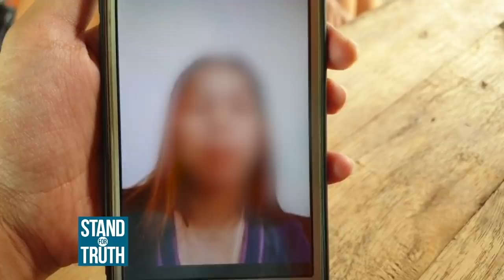Stand for Truth: Away at bugbugan dahil sa tsismis, nag-viral!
Napaaway ka na ba dahil sa tsismis? Paano nga ba dapat solusyonan ang ganitong mga problema? Panoorin ang video!